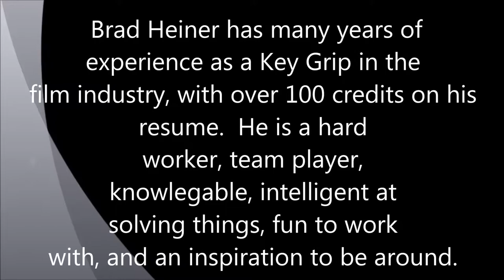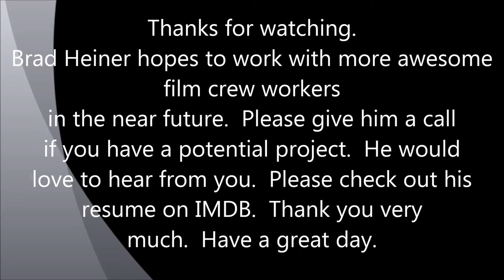Brad Heiner - Key Grip in the film industry